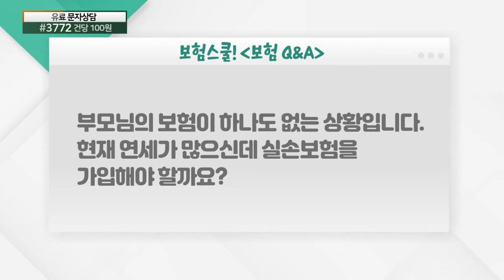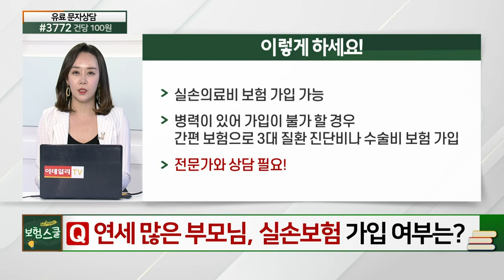연세 많은 부모님, 실손보험 가입해야 할까요?_보험 Q&A (20210702)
# 연세 많은 부모님, 실손보험 가입해야 할까요?